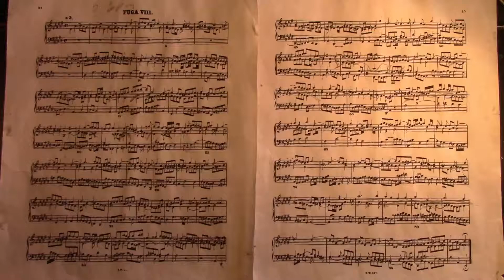Fugue VIII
This is Fugue VIII Bach's Well Tempered Clavier.